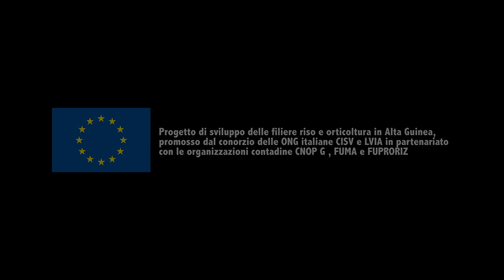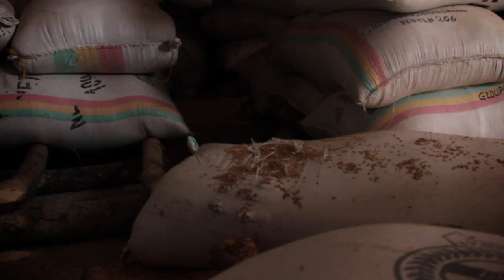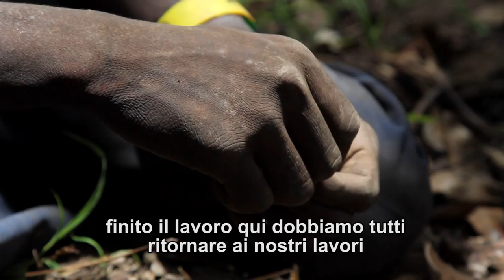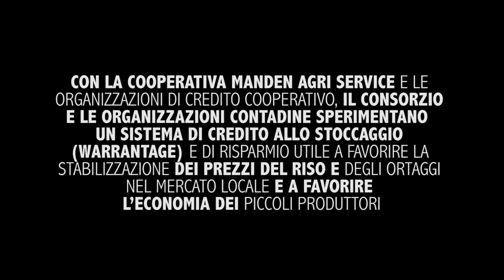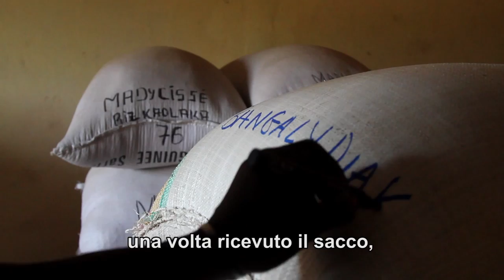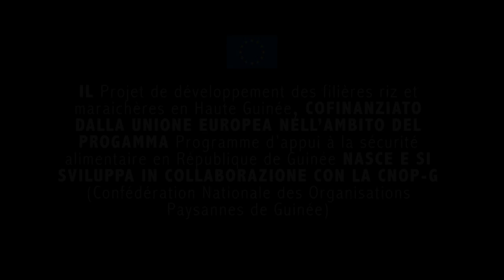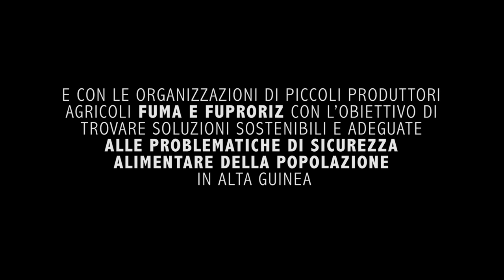Il Warrantage: agricoltura e vite contadine in Alta Guinea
Il video racconta di un progetto di sviluppo delle filiere di riso e orticoltura in Alta Guinea, promosso dal Consorzio delle Ong italiane LVIA e CISV. L'intervento è incentrato sull'appoggio alla cooperativa agricola Mandén Agri Services, costituitasi in ottobre 2011 e gestita dalle due Federazioni contadine FUPRORIZ e FUMA; la cooperativa gestisce 5 Centri di Commercializzazione Agricola nella regione dell'Alta Guinea, che svolgono il ruolo fondamentale di dare accesso a servizi e input di produzione in prossimità dei villaggi: mulini e macchine per la trasformazione, magazzini per lo stoccaggio, sementi ecc...

L'obiettivo del progetto è di rafforzare tali servizi nella produzione, trasformazione e commercializzazione delle principali filiere locali (riso, cipolle e melanzane). Tra le varie attività, la sperimentazione del Warrantage: si tratta di un sistema di credito in base al quale la produzione eccedente viene depositata in appositi magazzini e utilizzata come garanzia per accedere al credito, con moltissime implicazioni positive per i produttori locali.